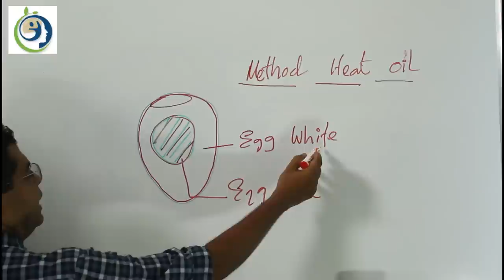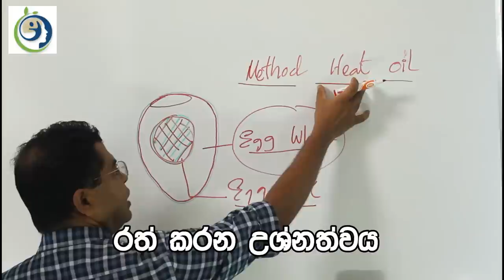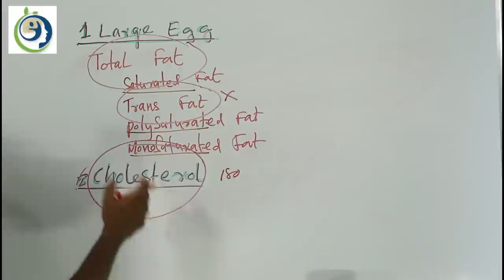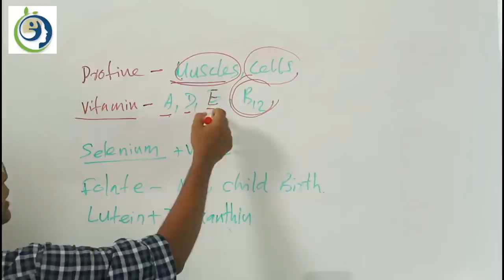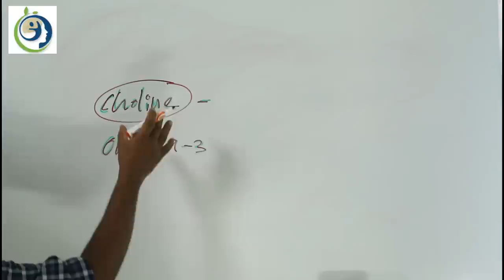බිත්තරයක් ගුණ නොනසා කන්නේ කොහොමද? | How to Eat an Egg Without Destroying its Nutritional Values?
බොහෝවිට  බිත්තරයක් ආහාර සඳහා පිළියෙළ කරන විට එහි පෝෂණ අපගේ නොදැනුවත් කමින් ගුණය විනාශ කරගැනී, එසේ නොවීමට මින්පසුව ඉගෙන ගනිමු .
  Often when an egg is prepared for food, its nutrition destroys its quality by eating unknowingly, and we learn later not to do so.

FOODbodyMIND